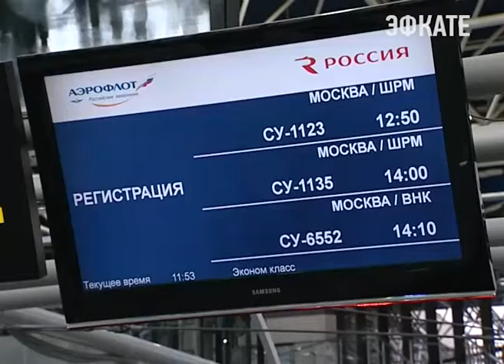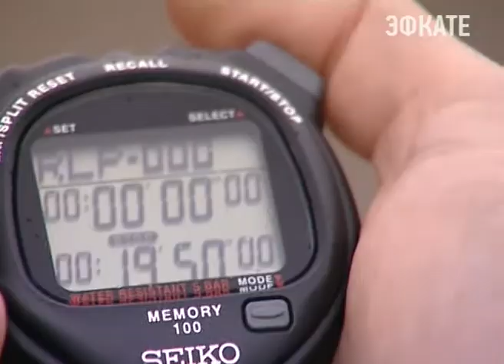В Сочи выберут лучших сотрудников аэропортов. Новости Сочи Эфкате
Конкурс профессионального мастерства среди работников служб воздушных ворот Сочи, Краснодара, Анапы и Геленджика проходит уже 5 год.
Сочи. Новости.
Телеканал Эфкате.